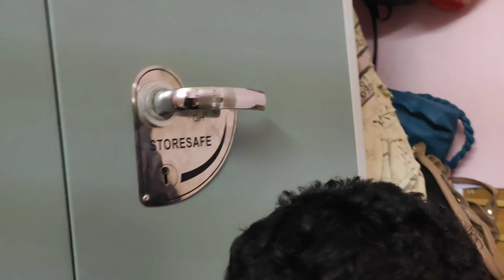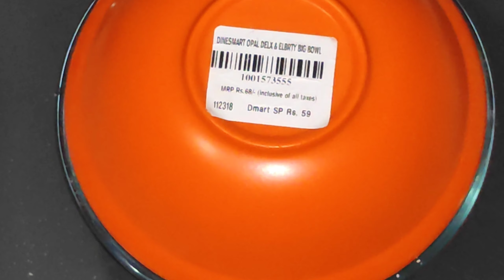kakarakaya velluli fry| teeth|badusha swt|rainy day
|kakarakaya vellulli karaam| teeth||badusha swt|rainy day

Hi friends this vlog share to u recipe s

# kakarakaya
velluli karam
kakarakaya fry
usha vlogs